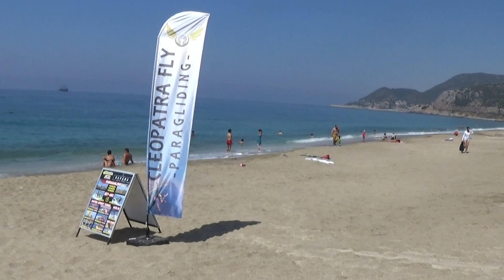Турция 2020. Курбан Байрам новые правила. С сестрой идем на пляж Клеопатры Алания. Блогеры о Турции.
Турция 2020 встретила праздник Курбан Байрам по новым правилам. Моя сестра поздравляем все мусульман с этим праздником на пляже Клеопатры в Алании.